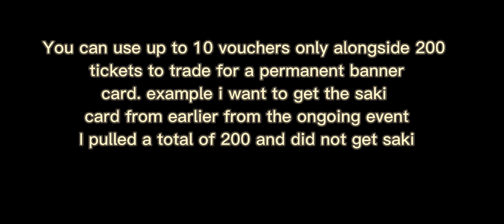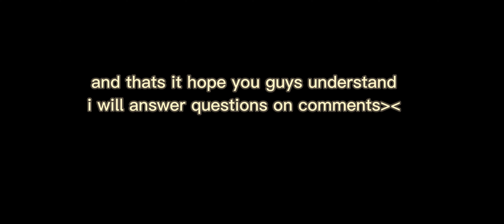Explaining How Gacha Vouchers Work and How to Get Them |Project Sekai: Colorful Stage!